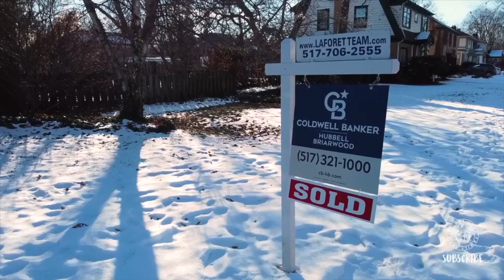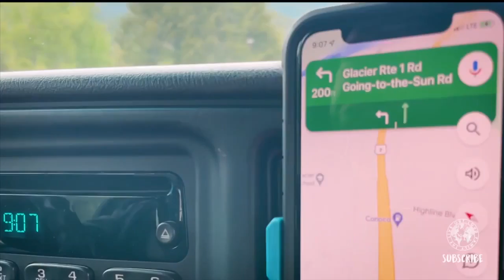Lansing family sells home and hits the road for a journey of a lifetime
The Halls are taking on a 50-state challenge while teaching their kids all about different cultures.